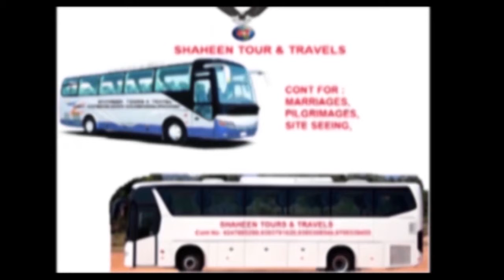Shamerpet alinkritha 4star hotel opposed road accident